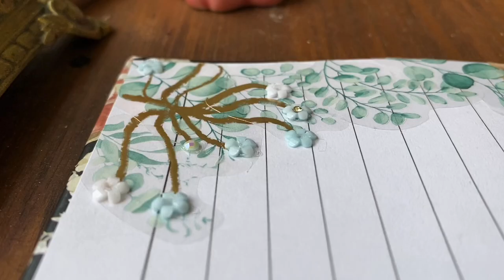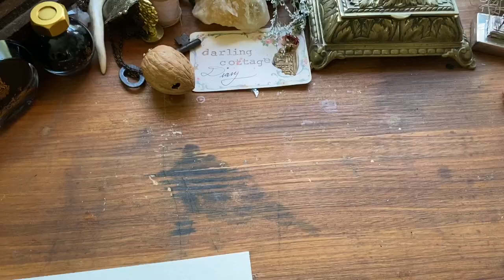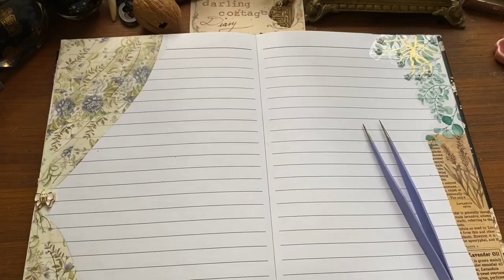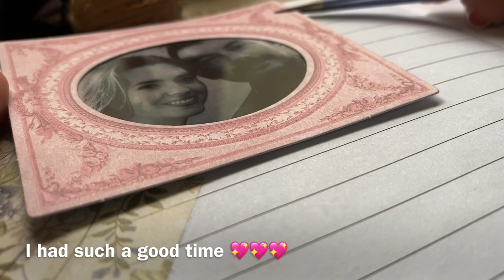Romantic Vacation ASMR Art Journaling 🗝️🛁💗 Daily Diary Decoration | No Talking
Come relax and enjoy some journaling ASMR sounds 🖋️ The only talking is through subtitles. I spent last weekend in the Dallas Fort Worth area meeting friends and showing my boyfriend all of my favorite places, because my university alma mater is located where we stayed 💚 I do some watercolor ink painting, use washi tape to make curtains, recreate a fancy chandelier on the page, and show off some new stickers 📖 There’s also lots of writing ASMR sounds with a glass calligraphy pen 🛁 I hope you’re inspired to take some time to yourself and create—or at least forget about your anxiety for 16 minutes ✨

If you are looking for supplies used in the video or portals to supportive and reciprocative dimensions, you may saunter through the following links.

🛍My Art Shop- Mini Journals, Confetti Pouches, Stickers

🎀The Washi Tape shop (code DCDIARY10)

DARLINGCOTTAGE15

💙Amazon Storefront